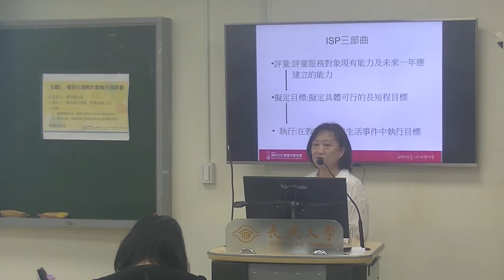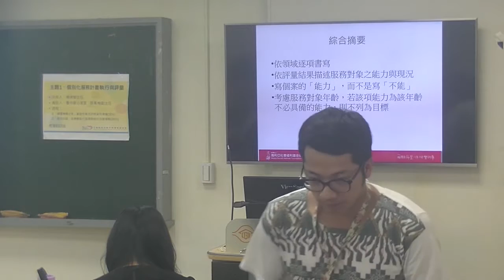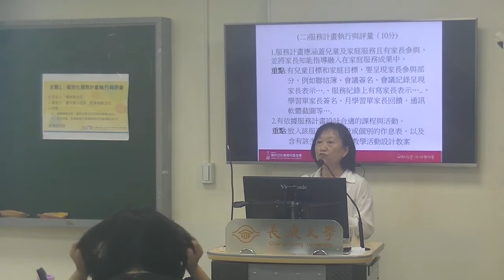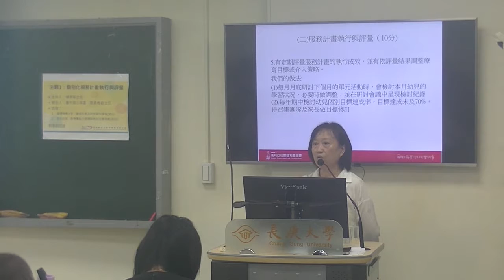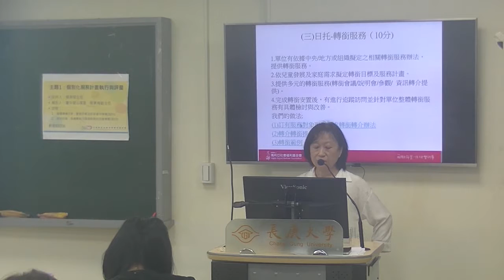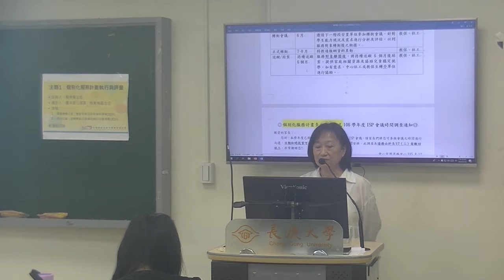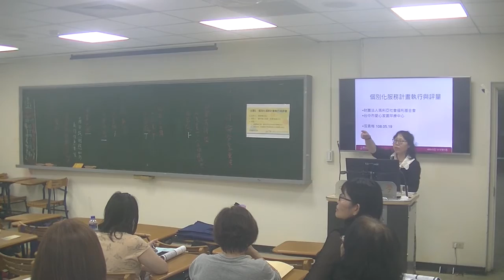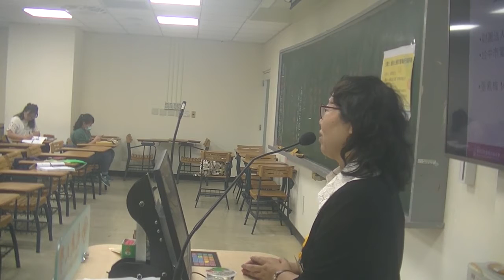2019王詹樣基金會早療補助宣導暨觀摩研討會-分組研習主題一(楊美華、張素梅)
台塑企業暨王詹樣基金會-「2019王詹樣基金會早療補助宣導暨觀摩研討會」系列影片
主持人: 台南德蘭啟智中心 楊美華主任
報告人: 台中愛心家園 張素梅副主任